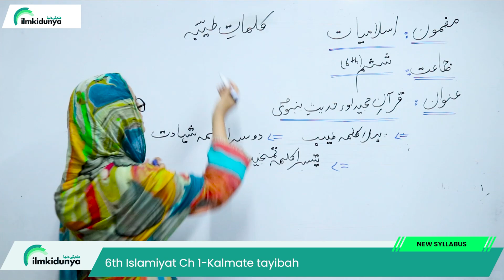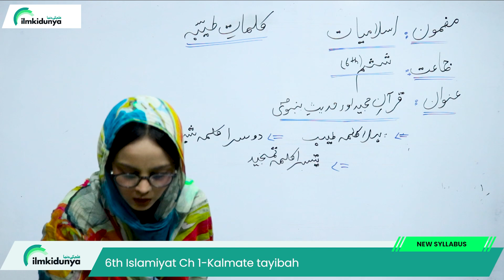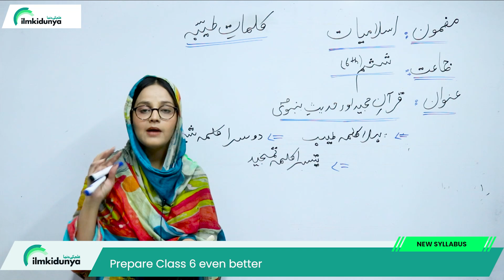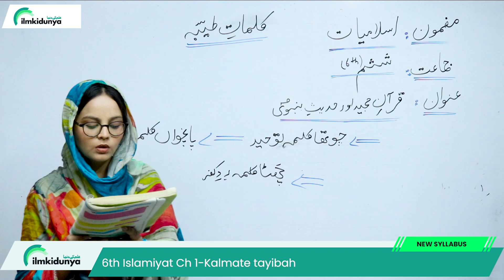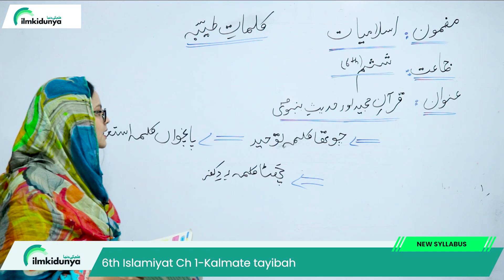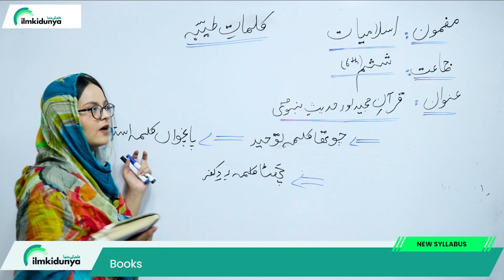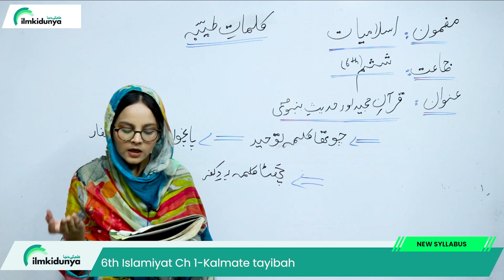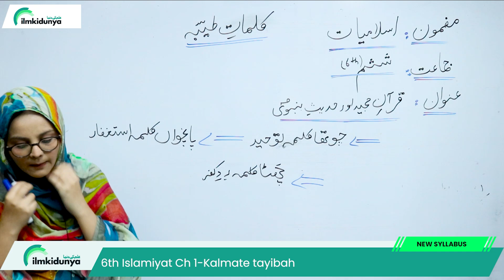Class 6 islamiat Book Chapter 1 | Kalmate Tayibat | New Book Islamiat Class 6th - Unit 1